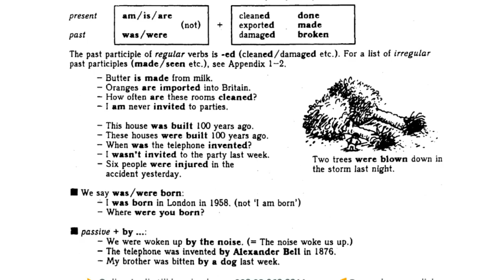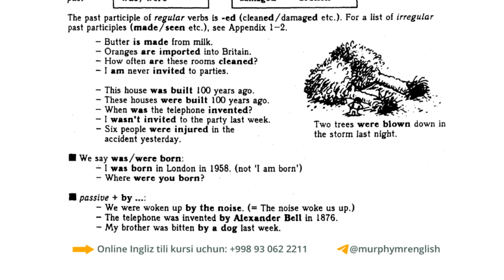UNIT: 20 it is done / it was done Passive